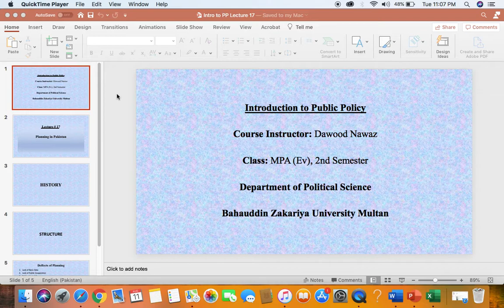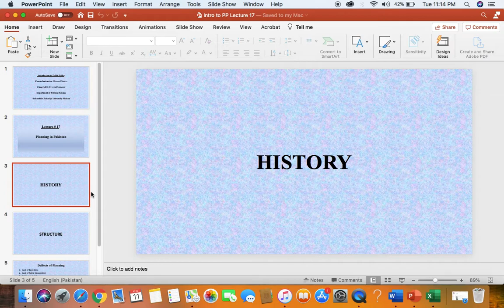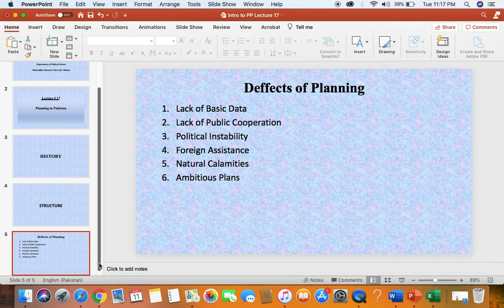Intro to Public Policy Lecture 17 MPA 2nd Ev